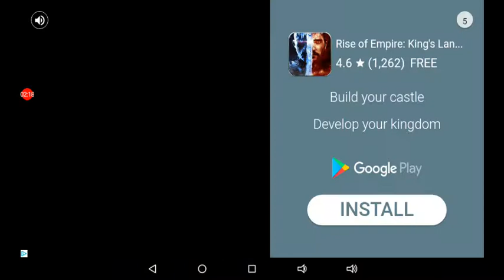Verifying a hard level I made!